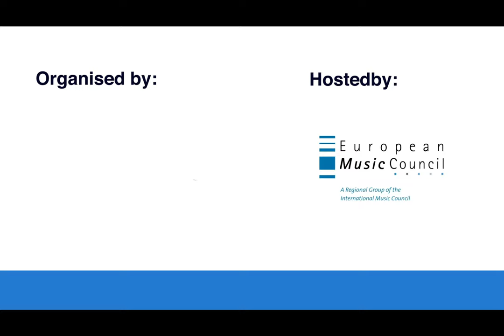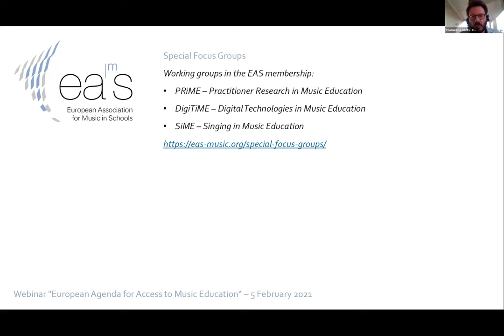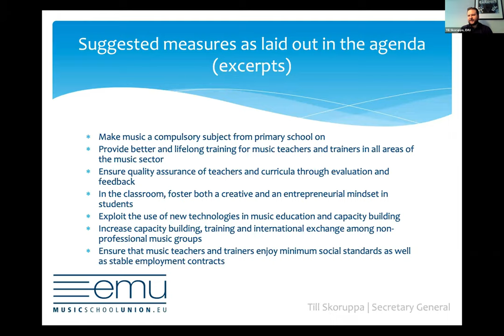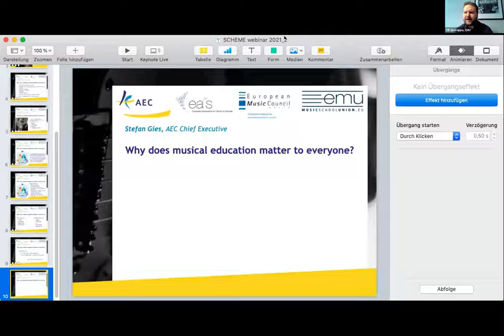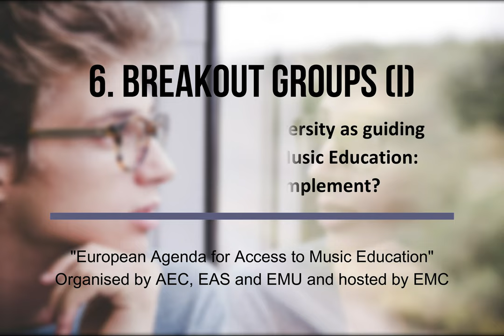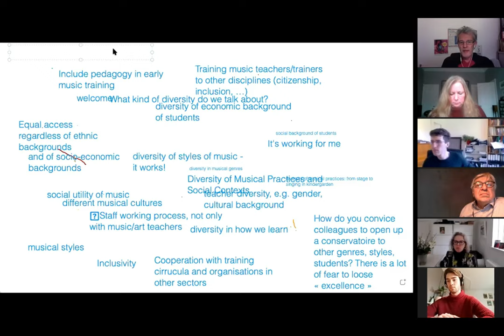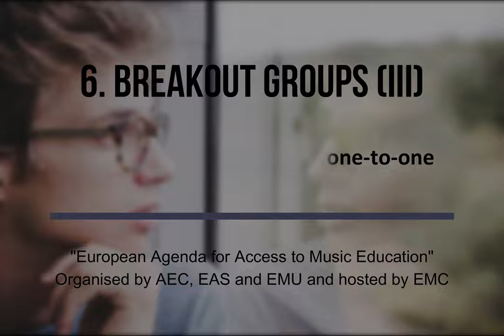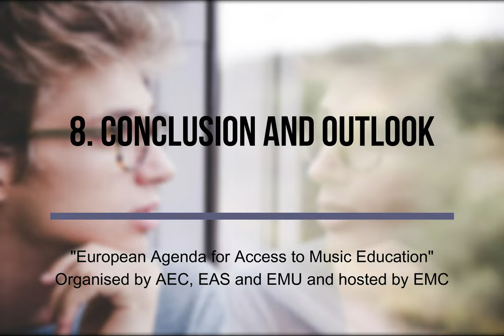Webinar "European Agenda for Access to Music Education"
Music education is key for a sustainable future of both our societies as well as for music as an art form and as a social practice. Representing the entire range of institutional music education from kindergarten to higher education on a European level, AEC, EAS and EMU have once more joined forces for this webinar to set common pathways for the future of music education and to discuss the challenges this might pose. Key concepts such as diversity, reaching out to new audiences, social relevance of music and music education, smart and creative use of digital means were discussed during presentations and breakout groups. Participants were able to update their knowledge and to exchange views on these topics during this 90-minute, interactive webinar which is meant for teachers and senior management staff in all kinds of music (education) institutions, musicians and other stakeholders in the music business, political decision-makers at national, European and international level, policy makers in the field of education and culture, and in general anyone interested in the future of music and music education.

The webinar organised by AEC, EAS and EMU was hosted by EMC and took place on 5 February 2021 from 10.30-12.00 CET.

00:00:12 - Introductory words
00:08:01 - Who are we?
00:19:43 - The European Agenda for Music & SCHEME
00:34:01 - The scope of the webinar
00:54:17 - Welcome words from Domenèc Ruiz Devesa, member of the European Parliament and its CULT Committee
01:03:19 - Breakout groups presentation
01:06:14 - Breakout group 1: AEC on Excellence & Diversity as guiding paradigms for Higher Music Education:    contradiction or complement?
01:18:29 - Breakout group 2: EAS on Maintaining and promoting music as a compulsory subject in primary and secondary schools: sharing strategies
01:29:46 - Breakout group 3: EMU on group lessons vs. one-to-one
01:43:33 - Plenary summing up of the breakouts
01:47:13 - Conclusions & Outlook
01:50:06 - Closing